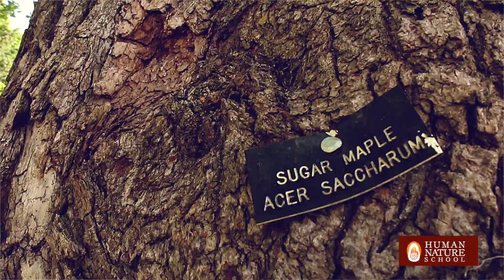Human Nature School | Traverse City, Michigan